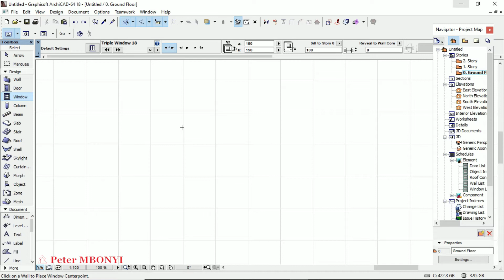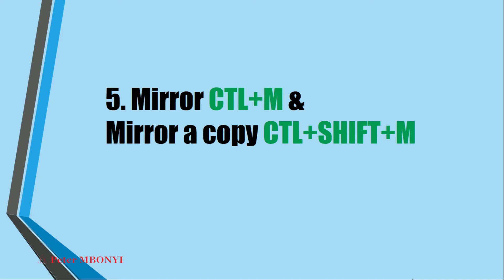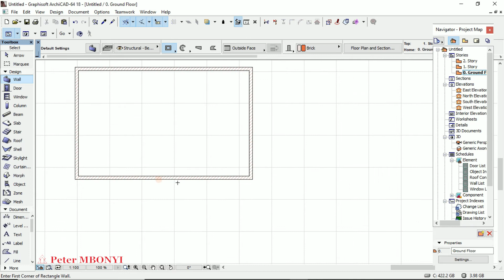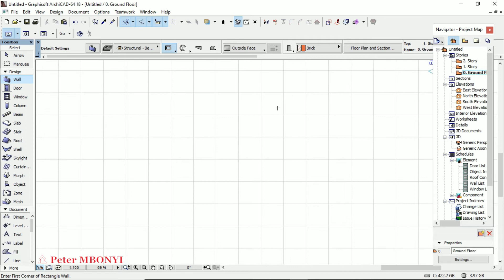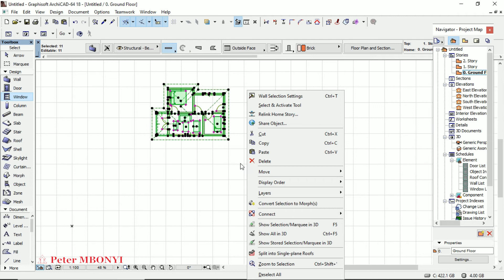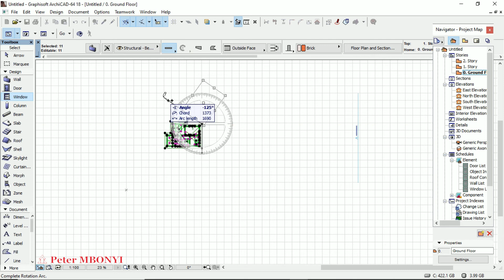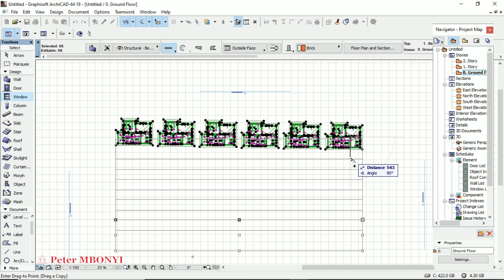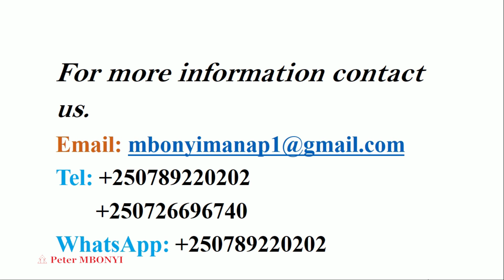10.c, THE MOST EDITING COMMANDS USED IN ArchiCAD & Their Shortcuts (PART 3)